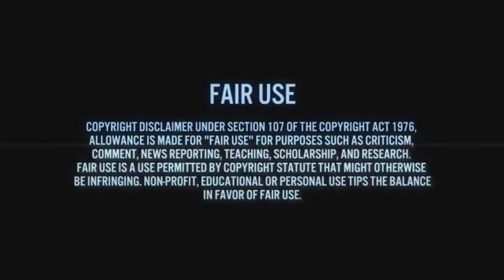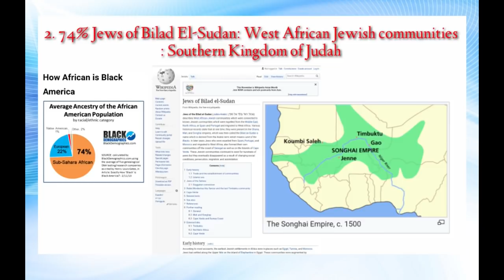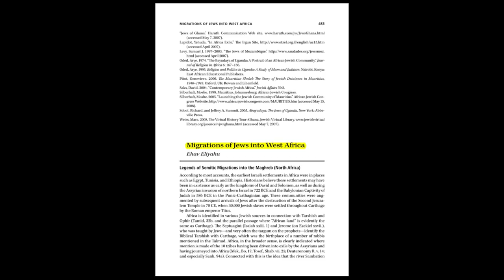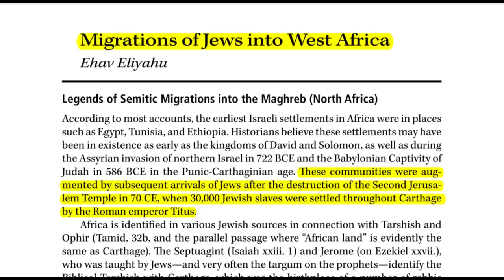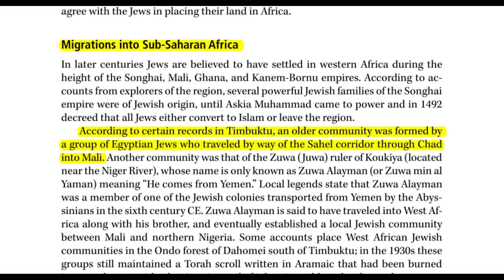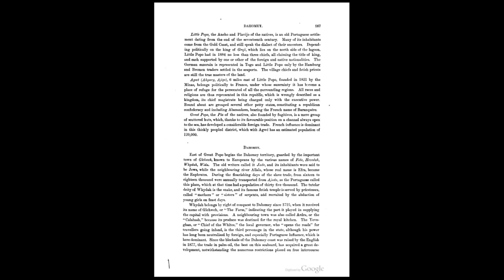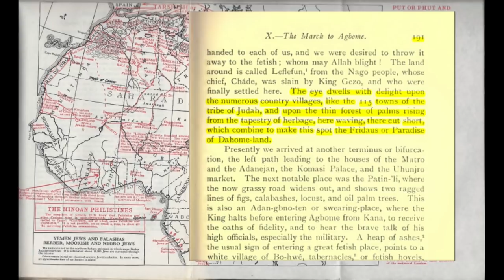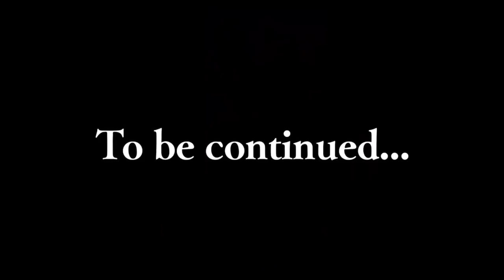African Americans were the Jews of Bilad El Sudan (West Africa)